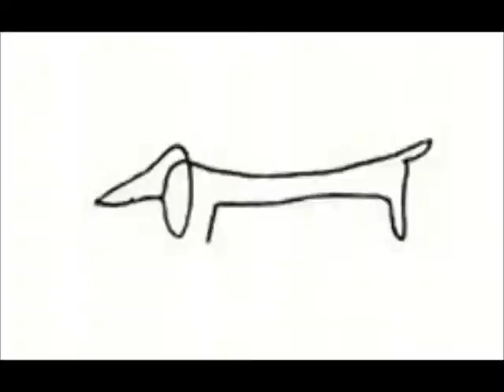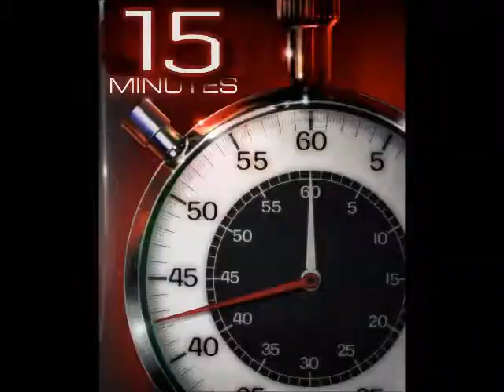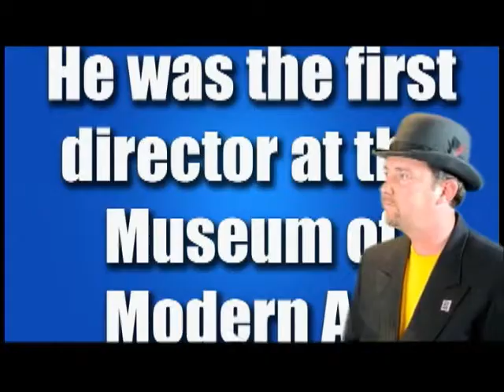20's Art Project